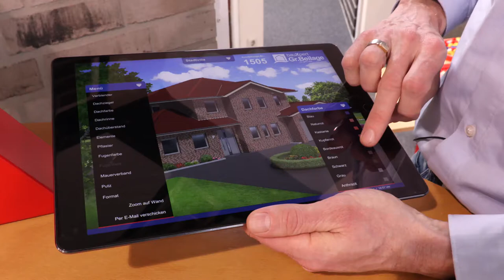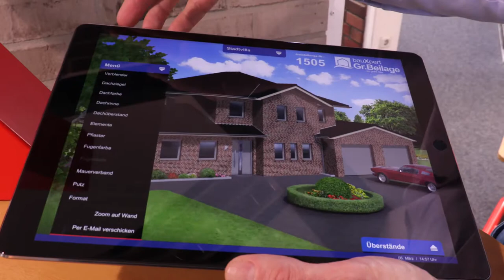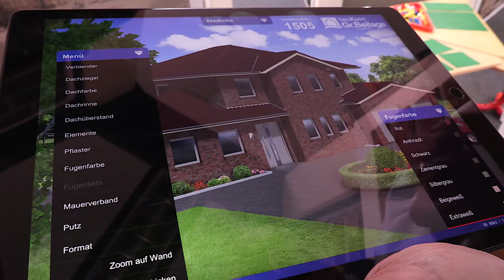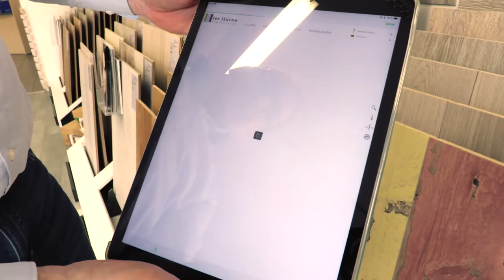"Finde deinen Stil" mit bauXpert Gr. Beilage und der Promenade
bauXpert Gr.Beilage aus Vechta bietet euch etwas Neues: Mit Hilfe eines Verblenderkonfigurators kommt ihr eurem Traumhaus schneller ein Stück näher. Heiner jun. und Peter gr. Beilage erklären euch in diesem Video, wie genau das geht.
Weitere Infos zu diesem Thema findet ihr in der Promenade Spezial „Wohnen und Lifestyle" in der Ausgabe vom 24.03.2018. Das Magazin gibt es in den Filialen der Oldenburgischen Volkszeitung, der Münsterländischen Tageszeitung, als Print-Abo oder auch kostenlos als epaper.